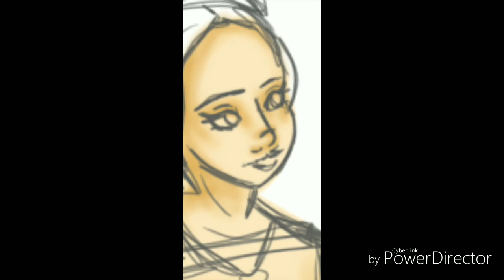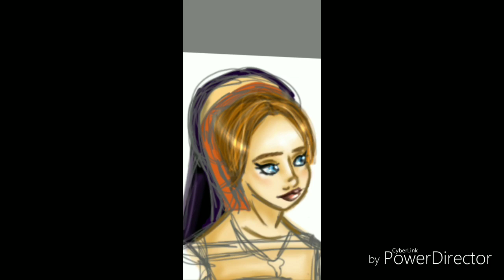Lollypop Speed Art: Queen Margaret Tudor of Scotland and Queen Mary Rose Tudor, Queen of France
The two sisters of Henry VIII that gave us both Lady Jane Grey the Nine Days Queen and Mary Queen of Scot.